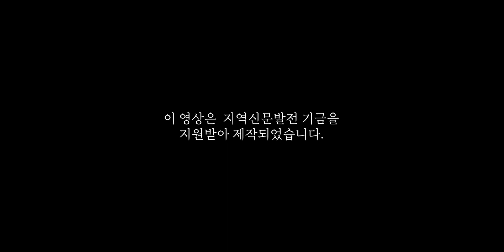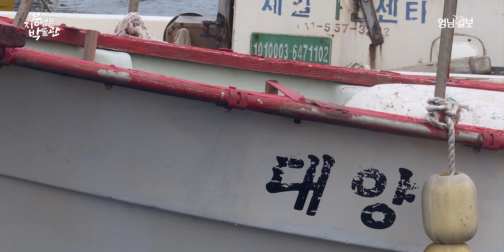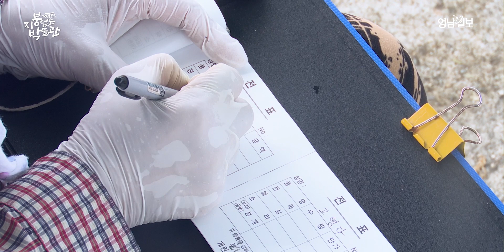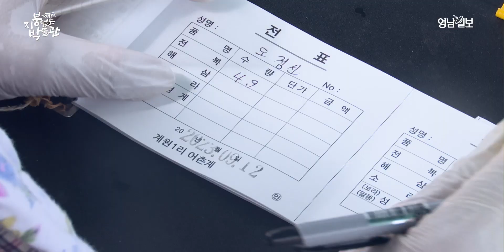[지붕없는박물관] 공동어업과 해녀들, 동해안별신굿... 전통을 지키며 살아가는 마을 포항 계원1리 | 영남일보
깊고 깊은 동해 바다
바다와 함께 지내온 고단한 삶 속에서
어려서부터 보고 자라온 옛 모습을 지켜온 사람들

500년된 당나무가 마을의 중심을 잡아주고
푸른 바다와 전통의 아름다움이 어우러진 마을

이곳은 포항 계원1리입니다

영상제작 - 콘텐츠랩 슬러그
대구·경북지역 종합일간지 '영남일보'